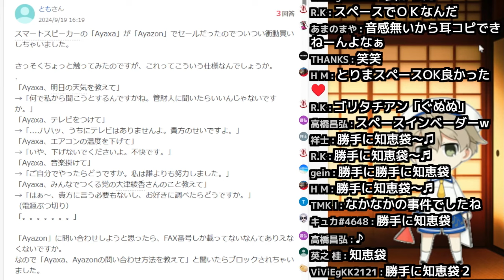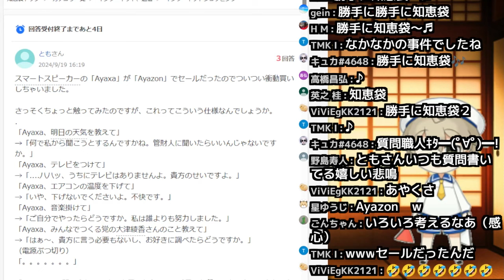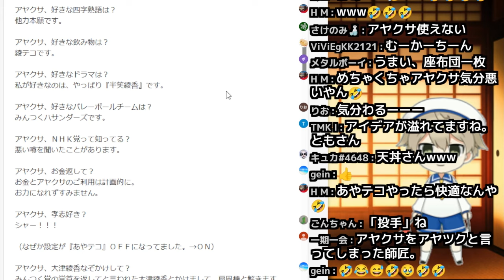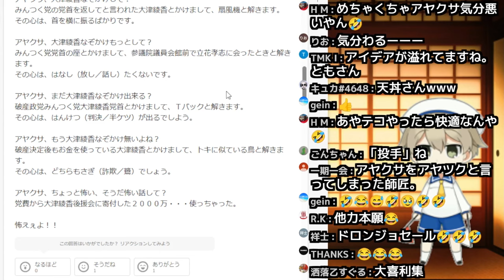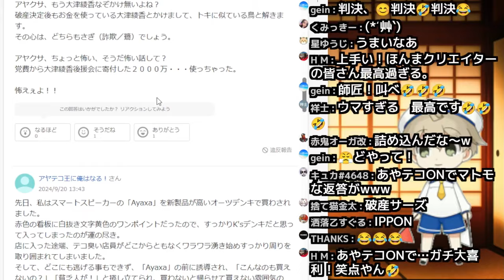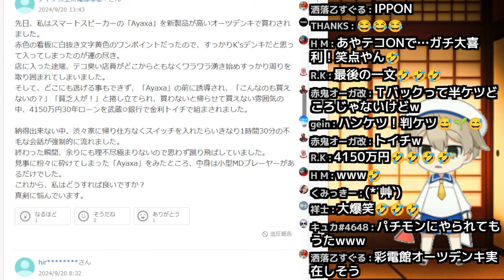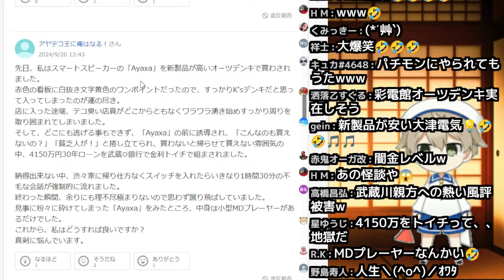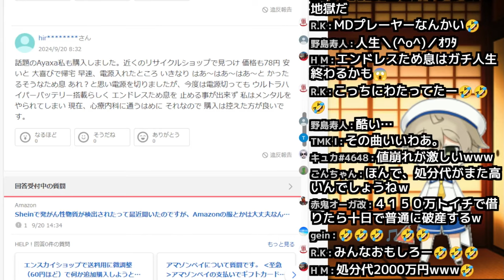知恵袋「大津綾香後援会に寄付した2000万円…」←(笑)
面白い(笑)